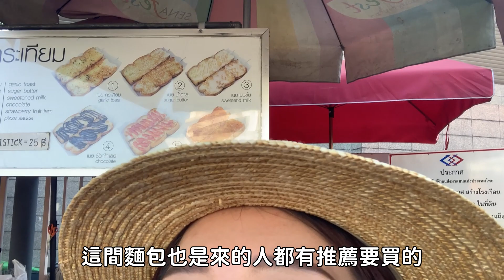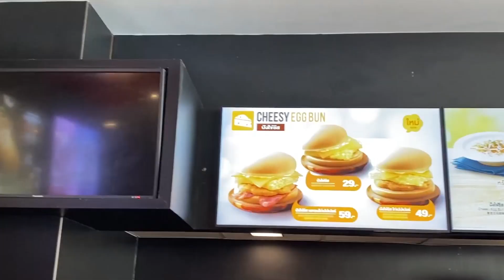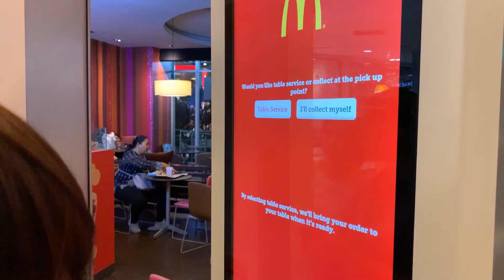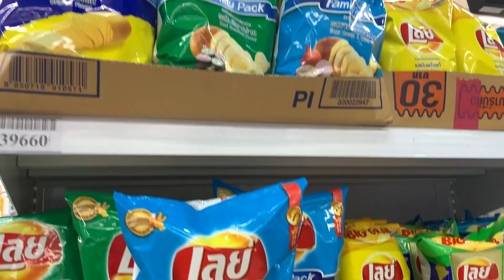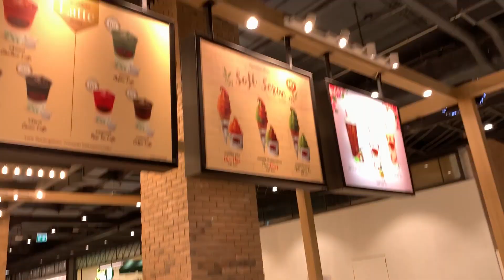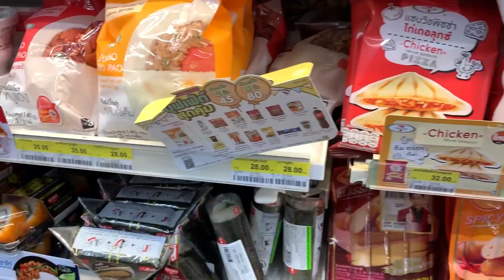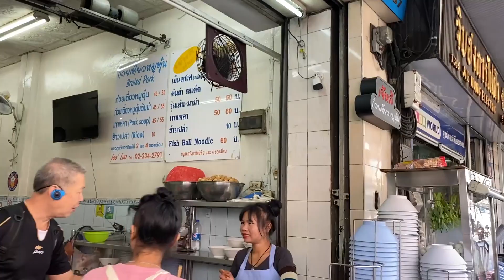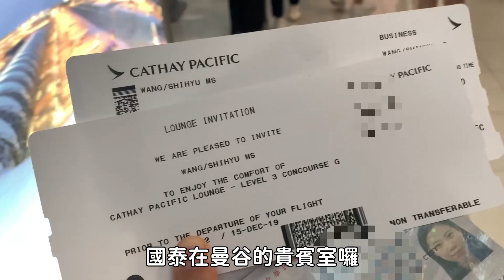快閃泰國行！吃著吃著就胖了！？—【早晚愛七淘】